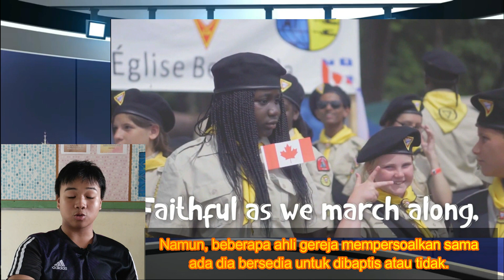cerita mission advent / 29 April 2023 /Adventist Mission Story